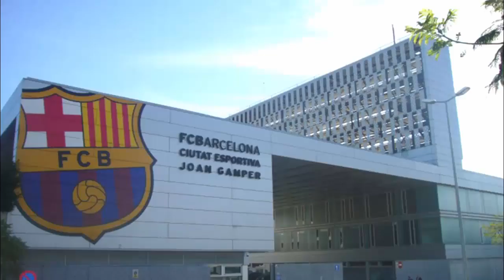Indonesia Tersingkir | Barcelona Menyuap Wasit | Genoa vs AS Roma | Jadwal Liga Inggris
Timnas Indonesia U-24 Tersingkir di Babak 16 Besar Asian Games 2022, Bagaimana Nasib Indra Sjafri?, Dakwaan Terhadap Barcelona: Lakukan Tindak Kriminal Penyuapan Wasit, Hasil Genoa vs AS Roma: Skor 4-1, Jadwal Liga Inggris Pekan Ini Live di SCTV dan Vidio.